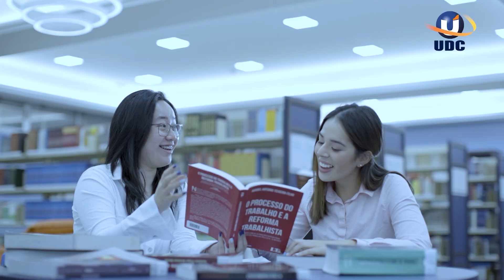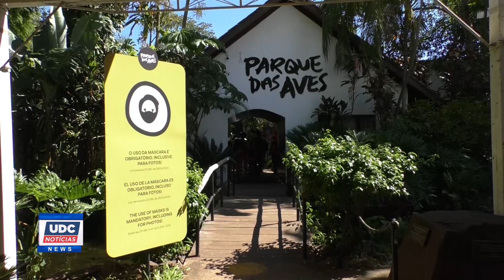UDC Notícias Web dia 13 de Junho de 2024